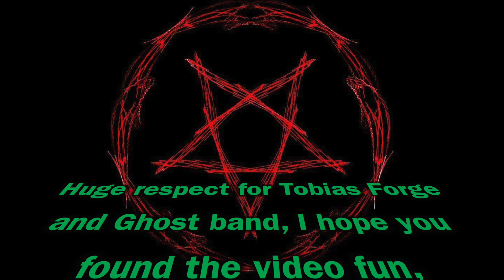Tobias Forge transformation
Nym’s Channel Support from Tipeee ➡️

Les codes de 10% valable jusqu'au 31/12/2018 sur le site Elesiq’Art:
NYM-WM33NYM-Z69JNYM-LS37NYM-39CBNYM-P6F6NYM-BG92NYM-EY36NYM-FC73NYM-N49UNYM-B2X4

"Nice To Meet You" Composition by
Nym Guitarist (Olivier VALLECALLE)

Fame: Michael Gore

Logo Nym: Artemesya